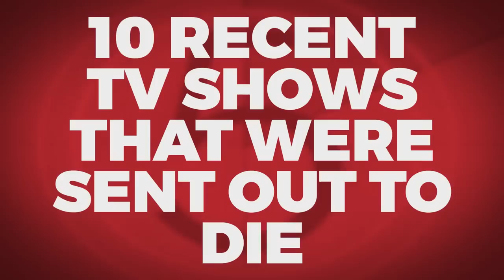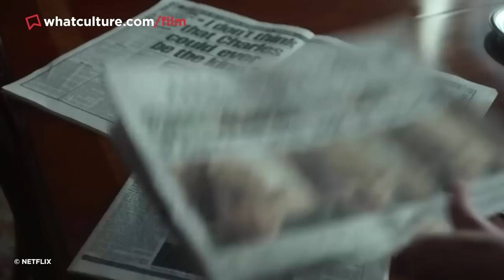10 Recent TV Shows That Were Sent Out To Die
Because it ain't just Netflix who doesn't give shows a chance.